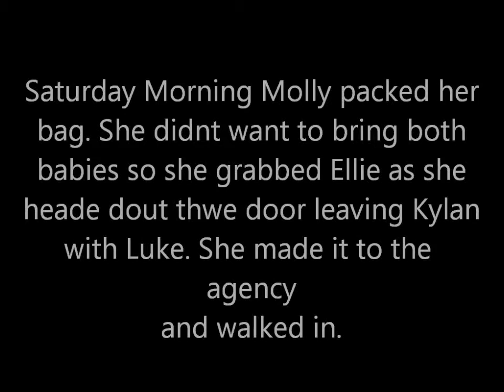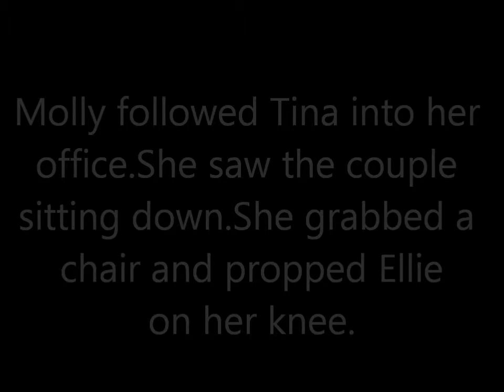Eighteen Season 2 Episode 15